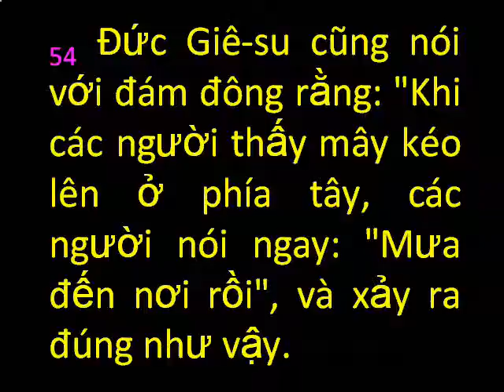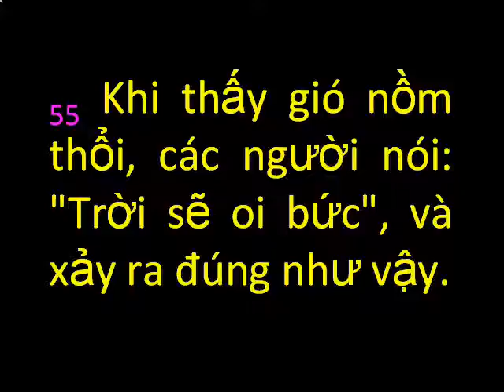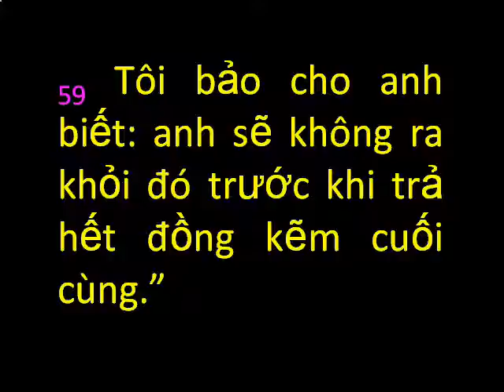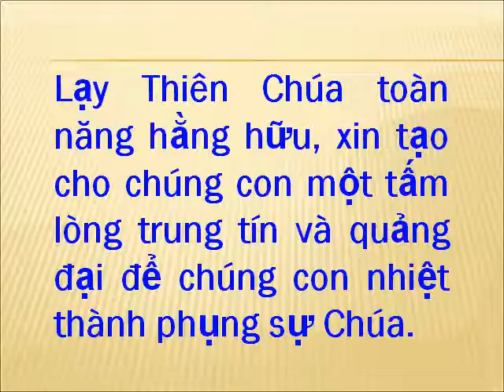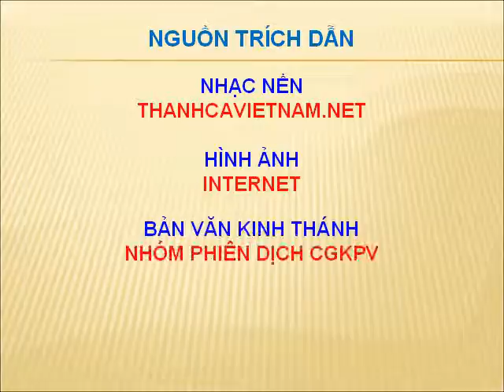Thứ Sáu Tuần 29 Thường Niên Năm A.wmv